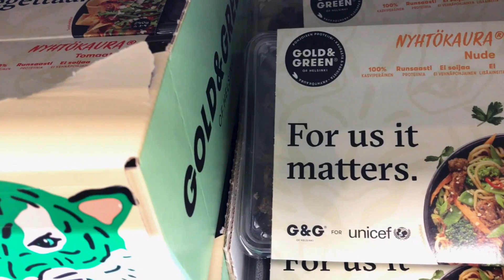Elintarviketieteen tohtori Reetta Kivelä, Suomen Kulttuurirahaston suurpalkinnon saaja 2020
Reetta Kivelä on elintarviketieteen tohtori ja kaurapohjaisen kasviproteiinituotteen nyhtökauran toinen kehittäjä.

Palkinto myönnetään täydellisestä peruskaurasta, vastuullisesta kulinarismista, ruokapöytämme uudistamisesta.

Kivelä valmistui Helsingin yliopistosta elintarvikekemian maisteriksi vuonna 2003. Vuonna 2011 hänen tutkimuksensa valittiin Helsingin yliopiston soveltavien biotieteiden vuoden väitöskirjaksi. Kivelä oli ensimmäisenä maailmassa löytänyt hapettumismekanismista syyn siihen, miksi kauran beetaglukaani usein pilkkoutuu säilytyksessä.

Vuonna 2014 Reetta Kivelä lähti pitkäaikaisen ystävänsä, teollisen muotoilijan Maija Itkosen idean pohjalta testaamaan kauran käyttömahdollisuuksia proteiininlähteenä. Itkonen, Kivelä ja Zhongqing Jiang perustivat start up -yritys Gold&Green Foodsin. Kiinaan saakka ulottuneen pitkän ja mutkaisen polun kautta nyhtökauraksi nimetty tuote saatiin kauppoihin vuonna 2016. Nyhtökauran raaka-aineluettelossa on vain viisi perusosaa: kaura, keltaherne, härkäpapu, kylmäpuristettu rypsiöljy ja suola. Nyhtökauran suosio ja kysyntä oli alusta saakka suurta, ja vuonna 2017 kuluttajat äänestivät Nyhtökauran Vuoden elintarvikkeeksi.

Reetta Kivelä on palkittu muun muassa vuoden teknologiajohtajana, vuoden nuorena tutkijayrittäjänä sekä Helsingin yliopiston vuoden alumnina.